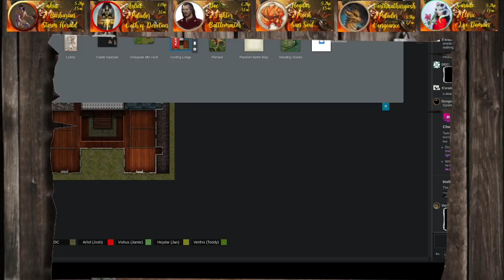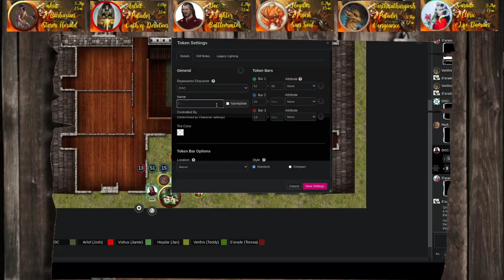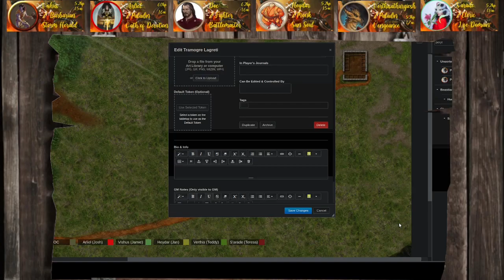Trepsin, through the Tulips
Trepsin the four armed troll welcomes new recruits to the Cult of the Dragon.  Finally the adventurers have given in to the inner Evil.
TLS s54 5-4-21